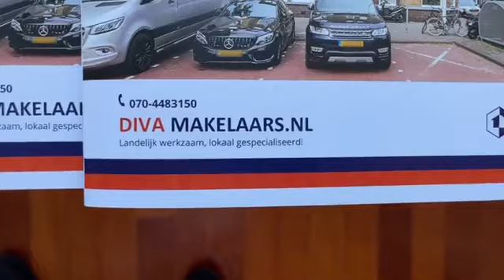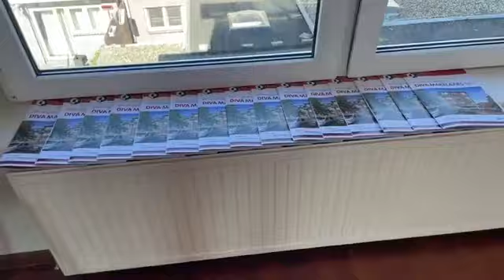VERKOCHT Den Haag Ruim dubbel bovenwoning met 3 slaapkamers Soestdijksekade 834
Kijkt u mee met de live video bezichtiging van deze ruime dubbele bovenwoning met 3 slaapkamers gelegen aan de Soestdijksekade met uitzicht op het vaarwater en het groene Zuiderpark!

Locatie: Soestdijksekade 834 gelegen in de wijk Rustenburg Oostbroek in DenHaag

voor meer informatie, foto’s, plattegrond en brochure.

DIVA Makelaars
Soestdijksekade 337 (hoofdkantoor)
2574 AL Den Haag
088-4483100